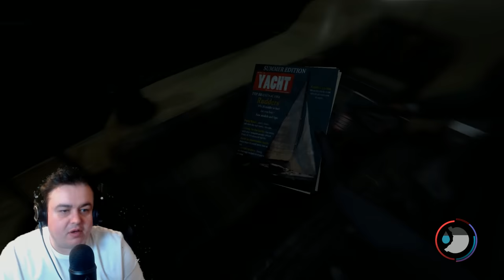NO WAY I'M GOING IN THERE!